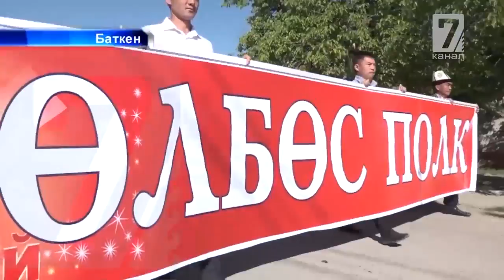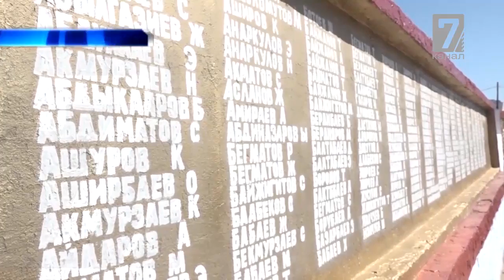Баткенде согуш ардагерине автоунаа белеке берилди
Мындан 73 жыл мурда Баткен районунда Ата мекендик согуштан 823 жоокер кайтып келген болсо, учурда 6 гана ардагер калган. Деген менен жеңиш күнүндө алардын ордун бош калтырбай  урпактары өлбөс полк аркылуу сүрөттөрүн көтөрүшүп, салтанаттуу параддан өтүшүүдө. Мындай саамалык алгачкы ирет Самаркандек айыл өкмөтүндө да уюшулду.